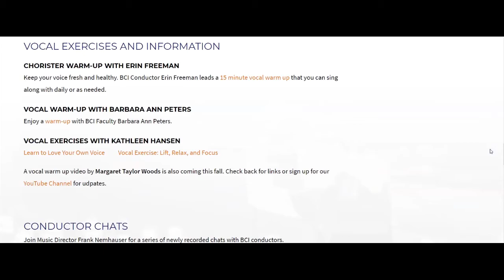Vocal Warm-Up with Conductor Katherine FitzGibbon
This warm-up originally appeared in our Virtual Open Sing, a partnership with The Washington Chorus.

Katherine FitzGibbon is Professor of Music and Director of Choral Activities at Lewis & Clark College, where she conducts two of the three choirs and oversees the vibrant voice, choral, and opera areas. In 2014, she was an inaugural winner of the Lorry Lokey Faculty Excellence Award, honoring “inspired teaching, rigorous scholarship, demonstrated leadership, and creative accomplishments.” She has also conducted choirs at Harvard, Boston, Cornell, and Clark Universities, and at the University of Michigan and has served on the faculty of Berkshire Choral International.

Dr. FitzGibbon founded Resonance Ensemble in 2009, initially dedicated to thematic, collaborative vocal performances with artistic partners. In the last several years, she and Resonance have shifted their mission, using the same innovative thematic programming approach to amplify voices that have long been silenced, focusing on underrepresented composers and communities. In June of 2019, Chorus America honored Dr. FitzGibbon with the prestigious Louis Botto Award for Innovative Action and Entrepreneurial Zeal in recognition of her work with Resonance Ensemble. Chorus America’s press release noted, “As founder and artistic director of Resonance Ensemble, FitzGibbon has captained a bold organizational shift—from its original mission exploring links between music, art, poetry, and theatre, to a new focus exclusively on presenting concerts that promote meaningful social change.”

With Resonance, she has collaborated with the Portland Art Museum, Third Angle New Music, Portland Chamber Orchestra, Thomas Lauderdale and Hunter Noack, poet/performer S. Renee Mitchell, the Chuck Israels Jazz Orchestra, and many actors, composers, visual artists, and dancers. Resonance has been described as “one of the Northwest’s finest choirs” (Willamette Week) and “the best damn choir show in town” (Oregon Arts Watch). She has commissioned new works from Melissa Dunphy, Renee Favand-See, Damien Geter, and Joe Kye.

Dr. FitzGibbon is a national board member of the National Collegiate Choral Organization, and her choirs have performed at the NCCO, ACDA, and OMEA conferences. She holds a Bachelor of Arts degree in music from Princeton University, Master of Music degree in conducting from the University of Michigan, and Doctor of Musical Arts degree in conducting at Boston University. Her research has been presented and published internationally.